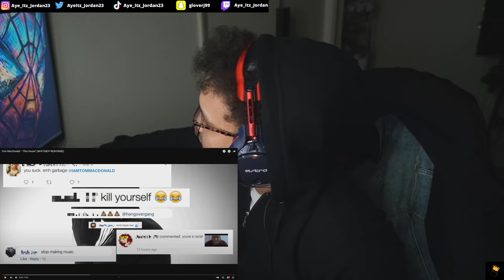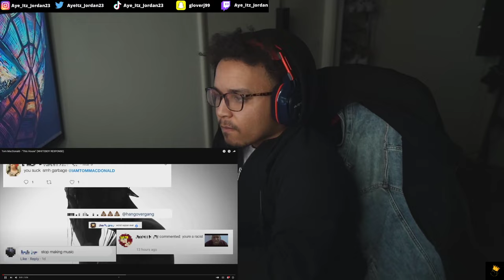STRAIGHT FLAMES! TOM MACDONALD - THIS HOUSE (REACTION!!)